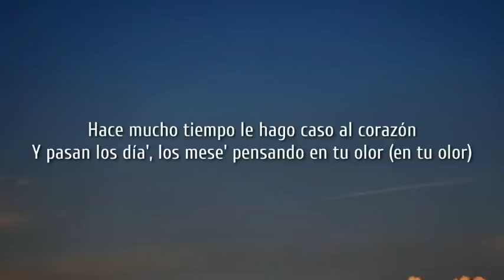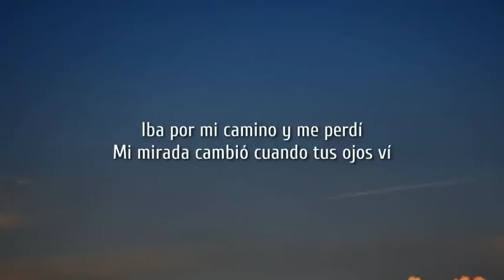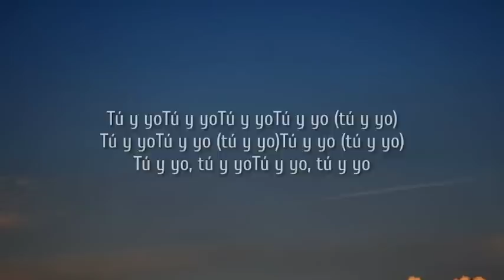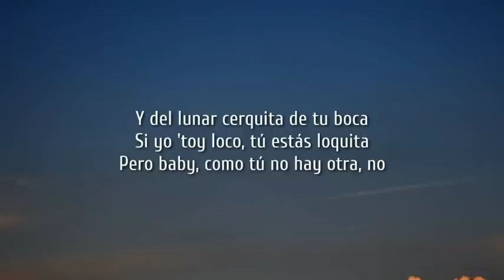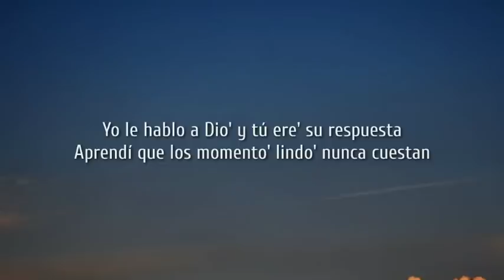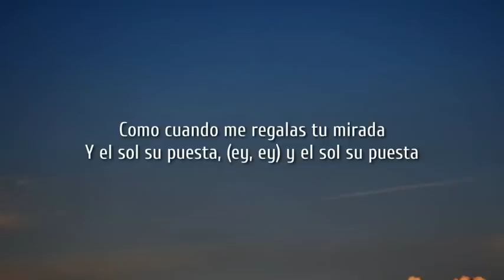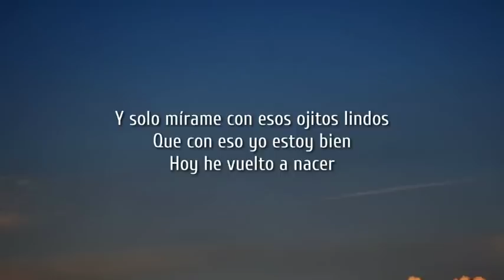Bad Bunny - Ojitos Lindos (Letra/Lyrics)